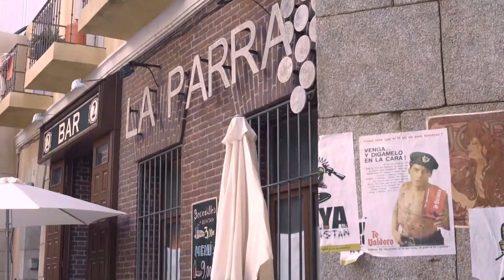A Suspicious Visitor | Serve and Protect Episode 12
A Suspicious Visitor - FIRST IMPRESSIONS